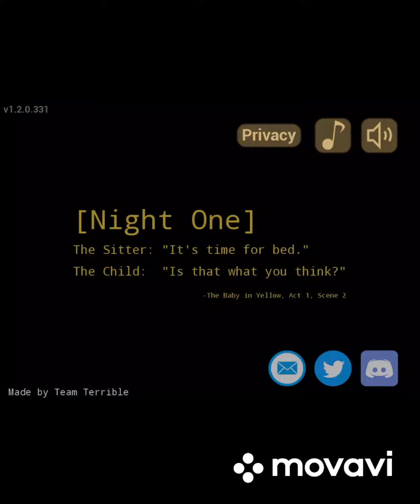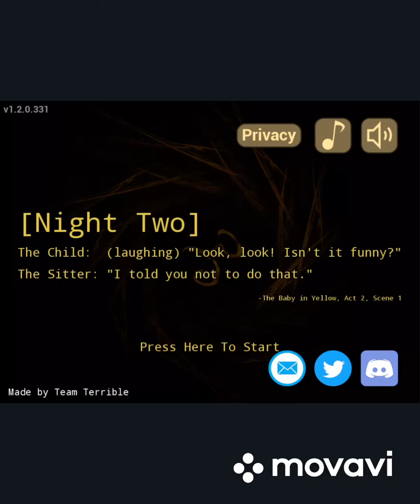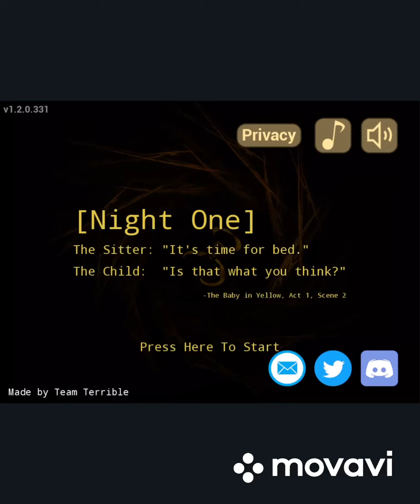Baby sitting gone terribly wrong The baby in yellow